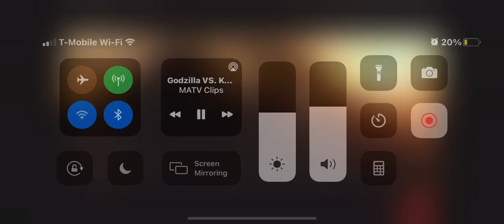Godzilla vs Kong pelea del bote